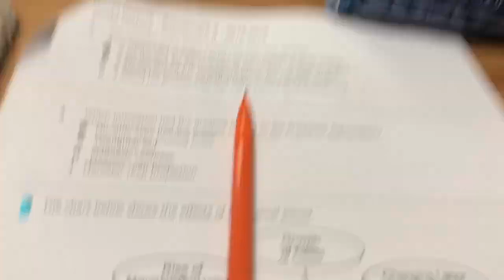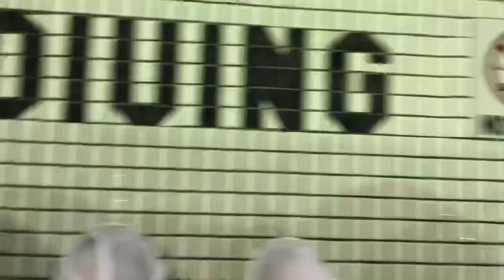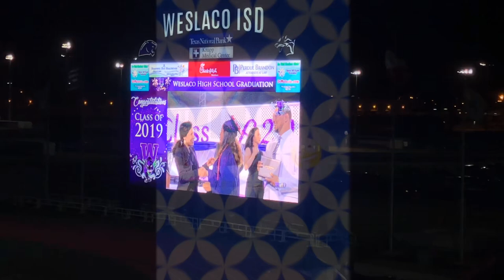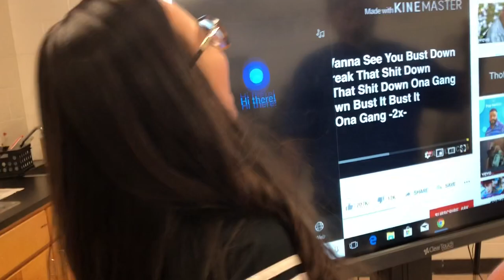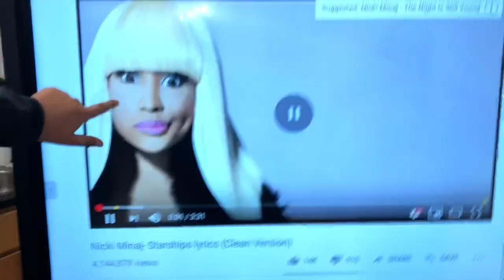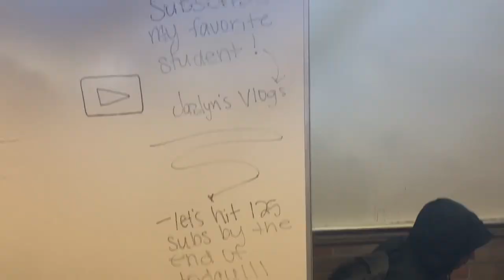last week of freshman year vlog ✅ . 5/20/19 - 5/24/19